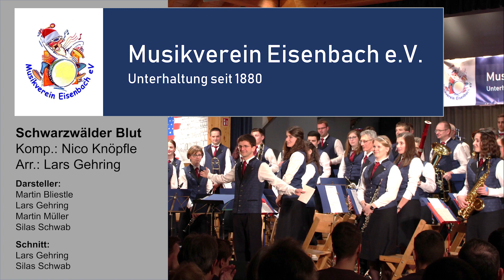Musikverein Eisenbach | Jahresrückblick 2020 | Schwarzwälder Blut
Der Musikverein Eisenbach e.V. blickt mit dem Titel "Schwarzwälder Blut", welcher Online eingespielt wurde, auf das Vereinsjahr 2020 zurück.

Der Titel "Schwarzwälder Blut" stammt aus der Feder zweier Hochschwarzwälder Musiker.
Komponist: Nico Knöpfle
Arrangement: Lars Gehring